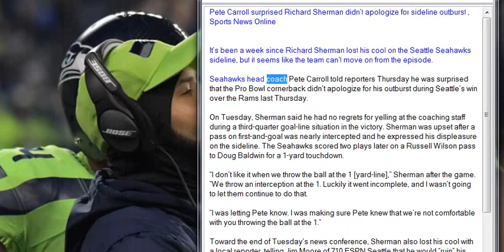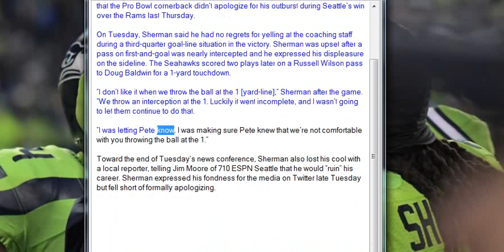Pete Carroll surprised Richard Sherman didn’t apologize for sideline outburst , Sports News Online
It’s been a week since Richard Sherman lost his cool on the Seattle Seahawks sideline, but it seems like the team can’t move on from the episode.

Seahawks head coach Pete Carroll told reporters Thursday he was surprised that the Pro Bowl cornerback didn’t apologize for his outburst during Seattle’s win over the Rams last Thursday.

On Tuesday, Sherman said he had no regrets for yelling at the coaching staff during a third-quarter goal-line situation in the victory. Sherman was upset after a pass on first-and-goal was nearly intercepted and he expressed his displeasure on the sideline. The Seahawks scored two plays later on a Russell Wilson pass to Doug Baldwin for a 1-yard touchdown.

“I don’t like it when we throw the ball at the 1 [yard-line],” Sherman after the game. “We throw an interception at the 1. Luckily it went incomplete, and I wasn’t going to let them continue to do that.

“I was letting Pete know. I was making sure Pete knew that we’re not comfortable with you throwing the ball at the 1.”

Toward the end of Tuesday’s news conference, Sherman also lost his cool with a local reporter, telling Jim Moore of 710 ESPN Seattle that he would “ruin” his career. Sherman expressed his fondness for the media on Twitter late Tuesday but fell short of formally apologizing.